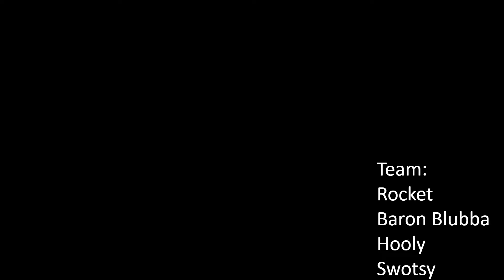Rocket Slime - Almost finishing Flucifer's Necropolis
I almost finish this area. The 1st tank battle was WAY longer than I would have thought so I wasn't able to do the final one I need.